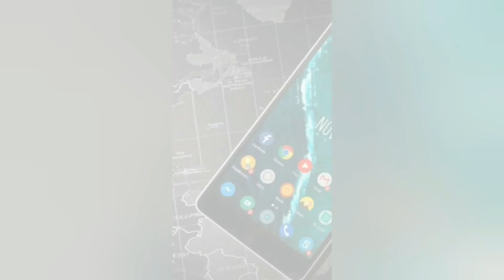How To Make a Swan With Rubik's Snake Cube 24 pices |Malayalam Channel |INFO TIPz